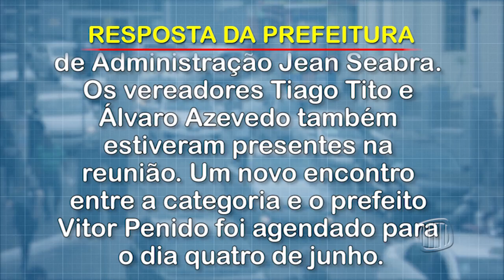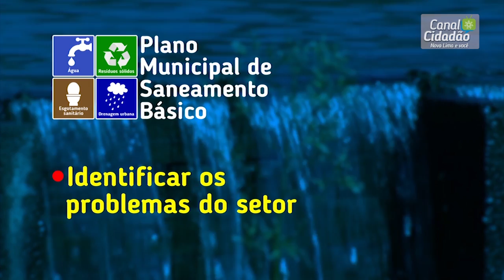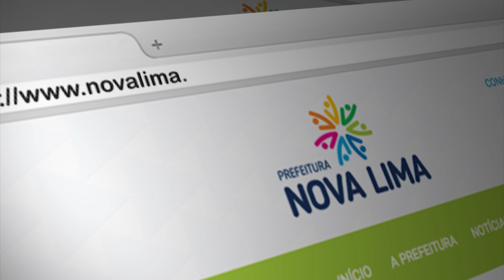TV Banqueta - Jornal Banqueta JB - Quinta-feira - 24/05/2018